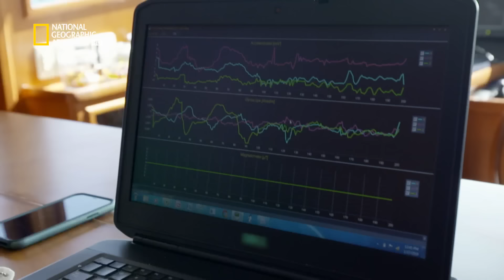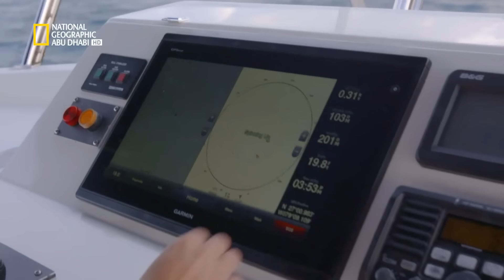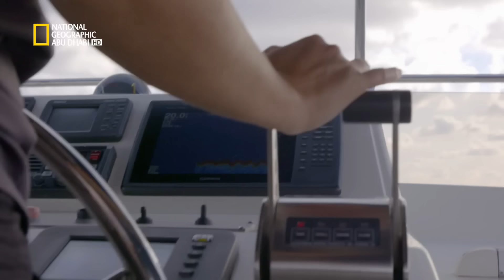خاص القروش: التوقعات: هجمات القرش | ناشونال جيوغرافيك أبوظبي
حرب مع سمكة قرش بيضاء ضخمة تخترق القفص ومواجهة أسوأ كابوس لمتزلج ينهار الثلج من تحته.